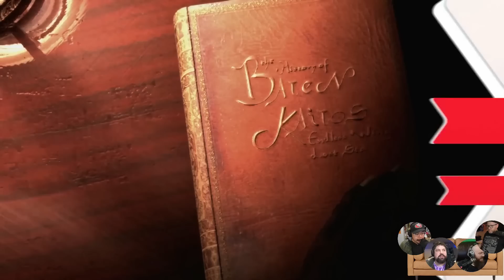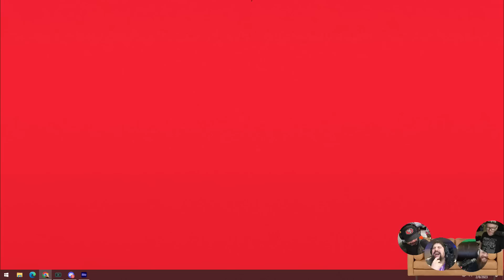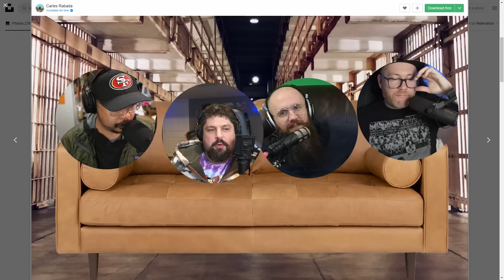Nintendo Direct (02/08/23): Giant Bomb Talks Over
What a wild Nintendo Direct! We got a Metroid, a hint of a Professor Layton, a date for Zelda: Tears of the Kingdom, the Game Boy and Game Boy Advance, and so much more!

00:00 - Intro
02:50 - Direct starts!